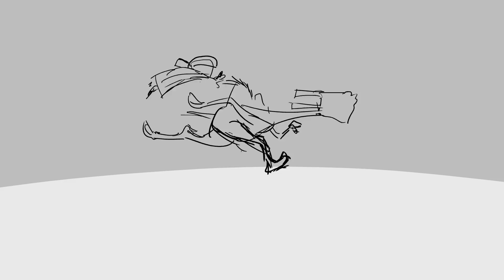1story il paccetto